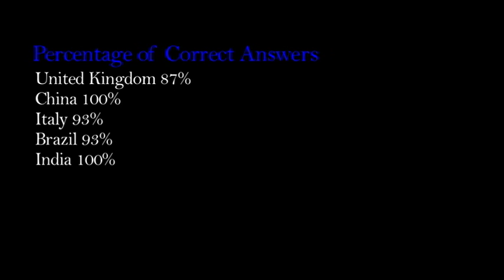GED: Geography Education Documentary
In 2007, Miss Teen USA disgraced herself with a terrible answer to a question about geography education. However, what would be a good answer to the question she was asked? I polled several students from the University of Washington - Tacoma and the Tacoma School of the Arts to see if they could locate significant countries on a world map. This documentary short is the result.